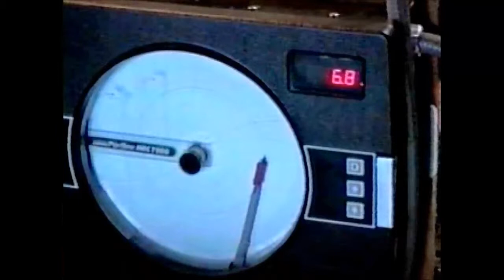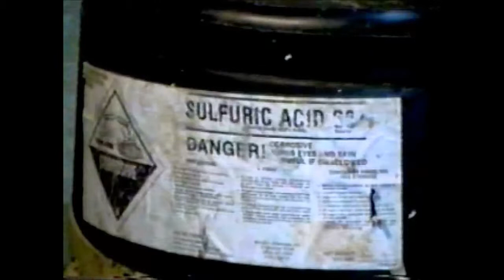Cleaning Wastewater in Food Processing Plant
Probiotic Solutions helps clean wastewater in Food Processing Plant (ice cream).